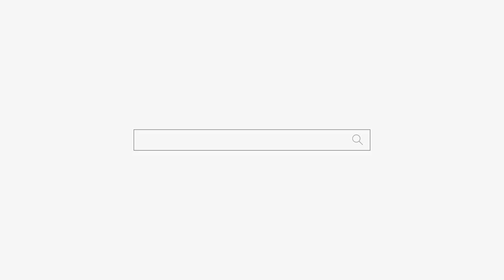남자보고 버럭하며 소리지른 무당 "너 주변에 양아치만 있구나!" 용군TV 천상선녀 (천안점집 평택점집 안성점집 유명한점집 용한점집)